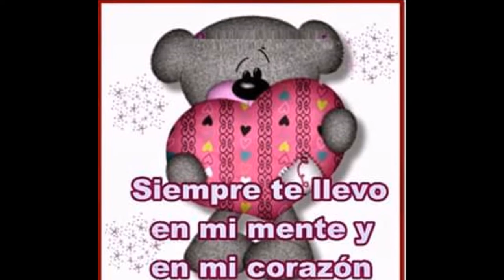video de champuana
com cariño para mi amiga estelita espero q sea de su agrado